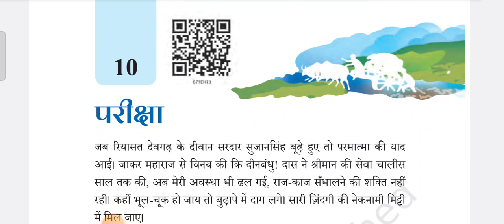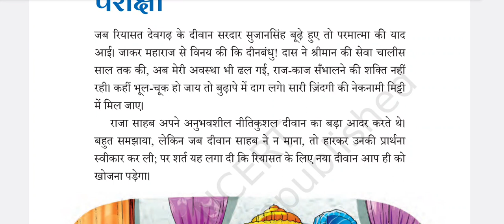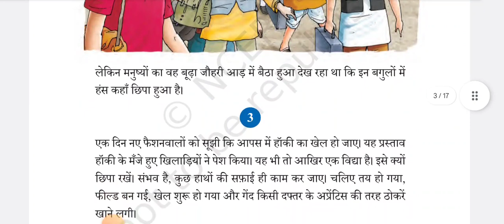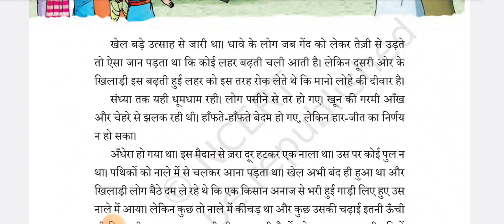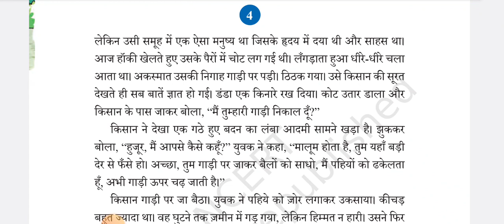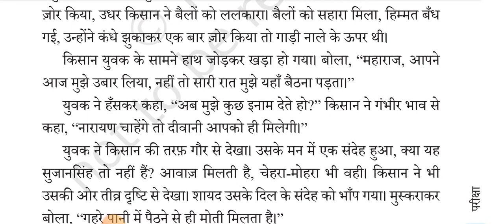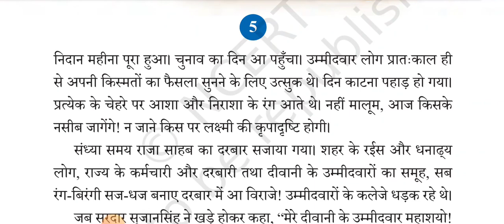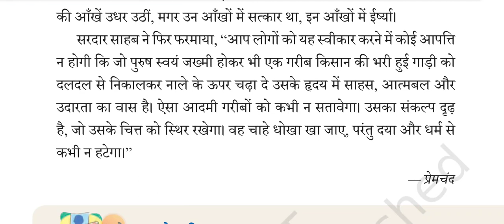Class 6 Hindi New NCERT Textbook Malhar | Lesson 10 Pariksha by Munshi Premchand | Explained detail